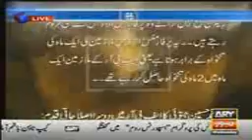Khabar Se Khabar Tak – 6th January 2016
Watch Khabar Se Khabar Tak – 6th January 2016

Topic: Hukumat Apne Khilaaf Karwayi.